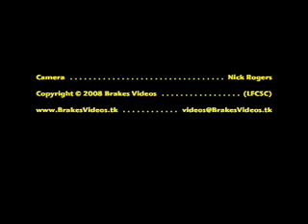Brakes Videos Leamington FC @ Woodford United 1-0 22Nov08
Following a break down the right wing by Jmie Towers, Mark Bellingham turnt on a loose ball to strike a low shot across the box and right into the far corner.

Brakes Videos (LFCSC).
Producer/Director/Editor: Nick Rogers